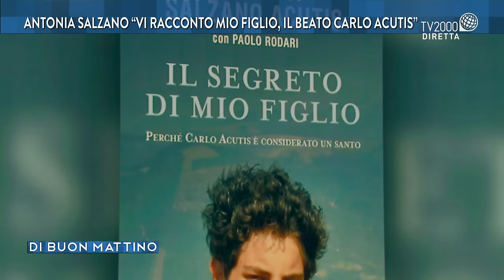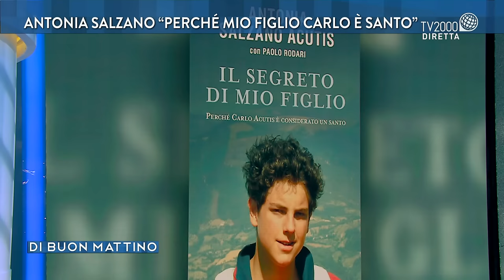Antonia Salzano: "vi racconto mio figlio, il beato Carlo Acutis"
Antonia Salzano, madre del beato Carlo Acutis, parla di suo figlio a Di Buon Mattino del 18 novembre 2021